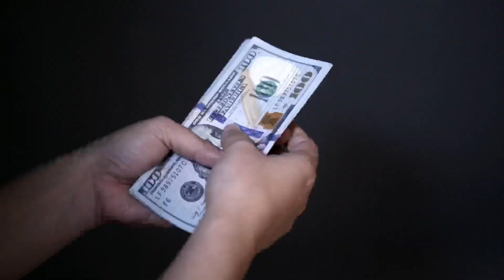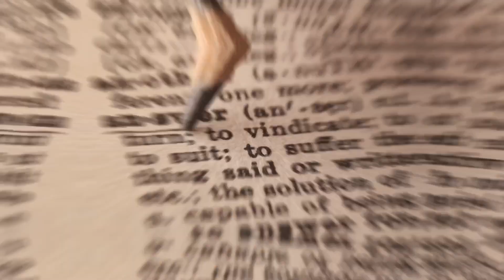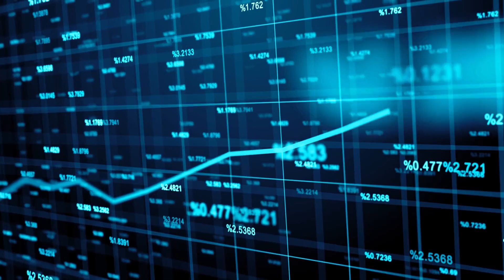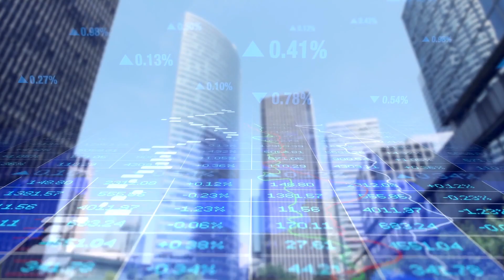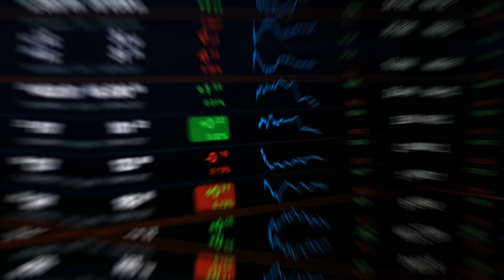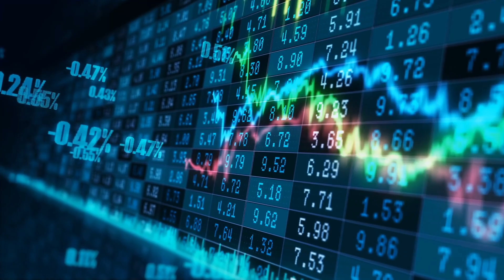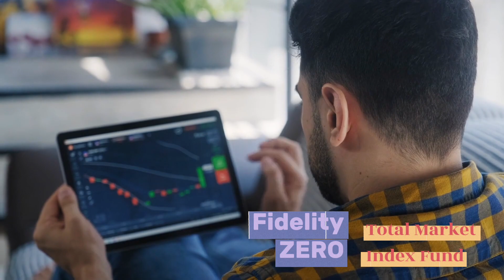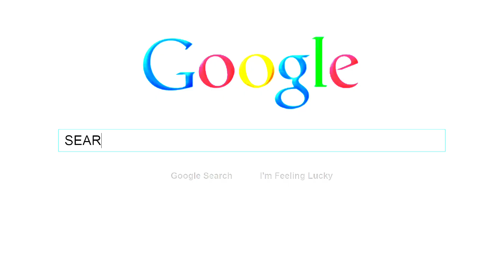How To Invest Your First $1000 in 2023 (Step by Step) - Investing Tips for 2023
In this video, I'm going to show you how to invest your first $1000 in 2023. I've created a step-by-step guide that will help you make the most of your money and reach your financial goals in 2023.

Whether you're a beginner or a seasoned investor, I hope you'll find this video helpful. In it, I'll teach you how to invest your money safely and reach your financial goals in a simple, step-by-step process. So if you're looking to invest your money in a safe and sensible way for the future, be sure to watch this video!